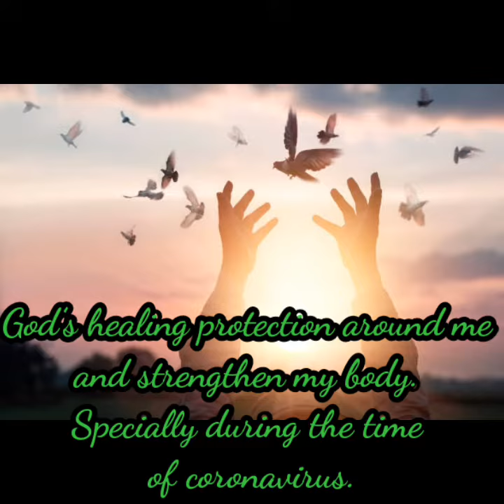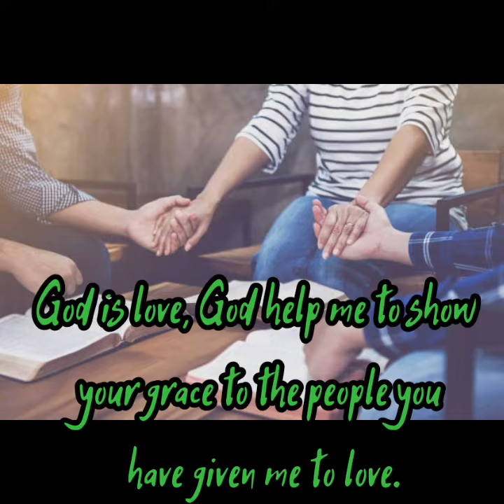Prayer for Healing from Corona Virus | prayer for covit-19 | prayer for protection | born again694